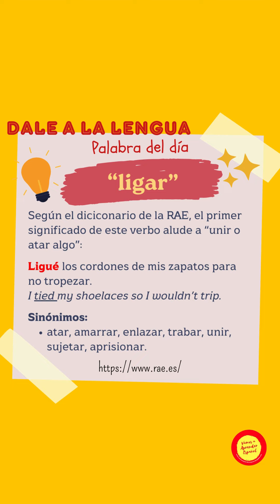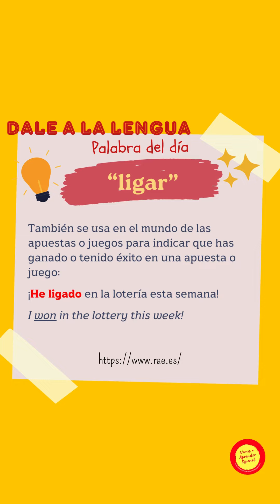Dale a la lengua: ligar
¡Buenos días! Hoy os traigo una palabra que seguro habéis escuchado, pero... ¿sabéis realmente todo lo que significa "ligar"? Desde conquistar corazones en el supermercado hasta mezclar ingredientes en la cocina, este verbo tiene más secretos de los que imagináis. Y ojo, que también hay "falsos amigos" de por medio... ¿Qué tiene que ver "ligar" en español con "ligar" en portugués? Descubrid todos los significados de esta palabra en la nueva entrega de "Dale a la Lengua". ¡No os lo perdáis! ¡Feliz martes!
Good morning! Today I bring you a word that I'm sure you've heard, but. do you really know everything that “ligar” means? From conquering hearts in the supermarket to mixing ingredients in the kitchen, this verb has more secrets than you can imagine. And beware, there are also “false friends” involved... What does “ligar” in Spanish have to do with “ligar” in Portuguese? Discover all the meanings of this word in the new installment of “Dale a la Lengua”. Don't miss it! Happy Tuesday!